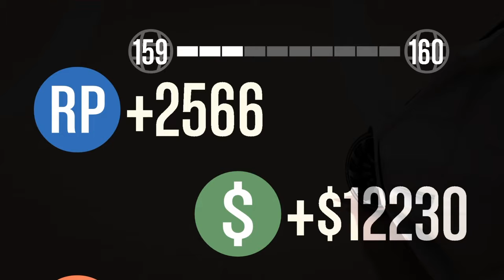IM THE WORST RUNNER ALIVE!! - GTA 5 Online Runners VS. Zentornos!!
- Ninjaturtle_52